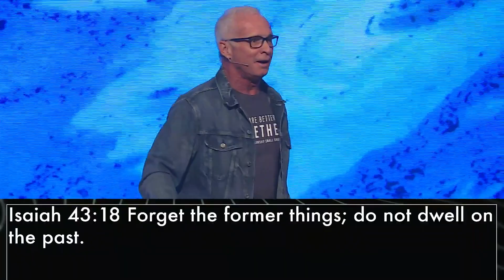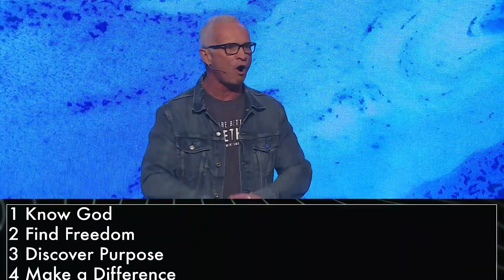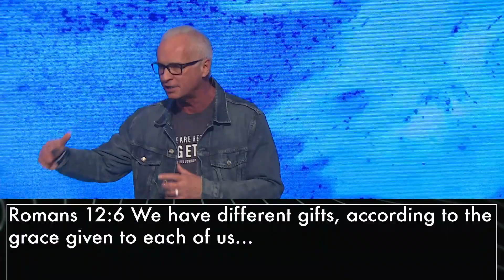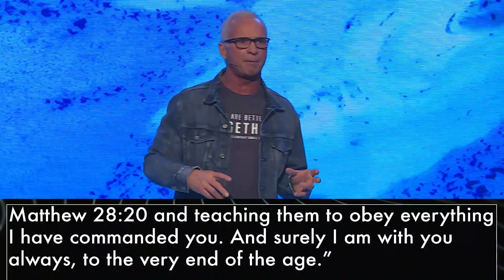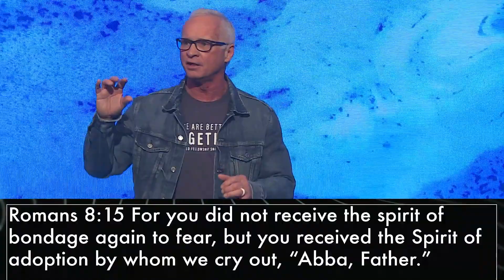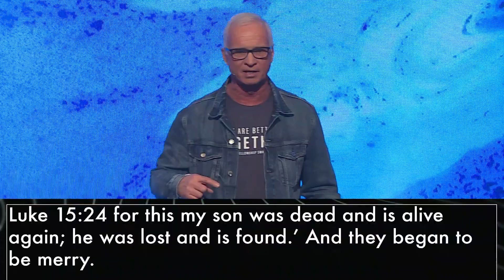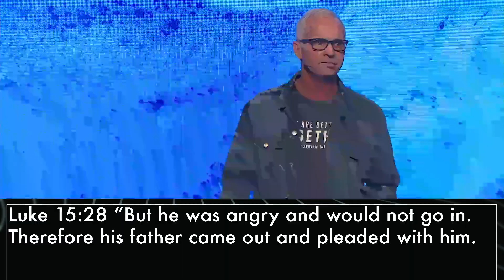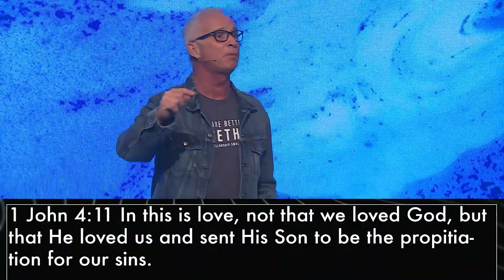New Beginnings | Richie Brown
There are things that happen in our lives that really challenge us to the revelation of God's love. It's how we respond in our hearts, to the things we don't understand. That really is the greatest revelation of how well we understand just how much our Heavenly Father loves us!